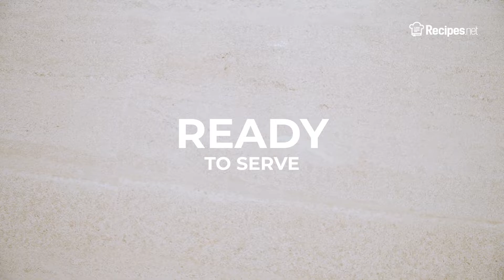Creamy CHEDDAR BAKED POTATO SOUP - BOB EVANS COPYCAT | Recipes.net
This creamy cheddar baked potato soup just like the one from Bob Evans will surely give you comfort this cold season. The thick and smooth texture of this cheesy soup complements well with savory and crunchy bacon.

🔴 Check the full recipe on how to make Copycat Bob Evans Cheddar Baked Potato Soup

Ingredients:
1½ lb potatoes, salt-baked, peeled, & roughly chopped
3½ cups milk
3 cups chicken or vegetable broth
½ cup sour cream
⅓ cup all-purpose flour
⅓ cup Cheddar cheese, grated
2 tbsp unsalted butter
½ tsp onion powder
½ tsp garlic powder
Salt & ground white pepper to taste

To Serve:
Roughly 1 tbsp bacon crumbled per serving
¼ tsp green onions per serving

⬇️ How to make Copycat Bob Evans Cheddar Baked Potato Soup ⬇️
0:05 Melt butter in a soup pot over medium heat. Add potatoes, onion powder, and garlic powder. Saute briefly.
0:40 Dust with flour and roast briefly.
0:54 Add milk and broth. Bring soup to a simmer. Continue simmering until soup has slightly reduced and has thickened, roughly 10 minutes.
1:25 Remove from the heat and puree your soup using either a stick or hand blender.
1:36 Return back to the heat and add cheddar cheese. Whisk or stir until combined and melted.
1:50 Remove from the heat. Add sour cream, stir to combine, and adjust seasoning with salt and pepper.
2:15 Garnish with crumbled bacon and green onions. Serve.